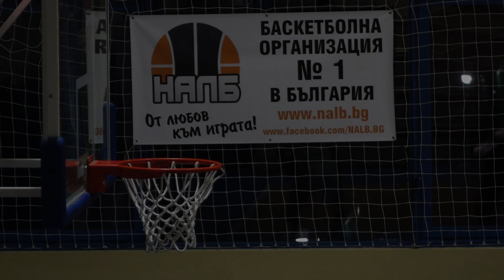НАЛБ: Интересно видео от мача Олд Старс 22 - Хелга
Представяме интересно видео от мача между отборите на Олд Старс 22 и Хелга, проведен на 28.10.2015 година в зала Овергаз Арена в София. Срещата представлява двубой от петия кръг на първенството на Националната аматьорска лига по баскетбол за сезон 2015/2016, първа дивизия. Видеото ни беше изпратено от фен, който се казва Иван Димитров и на когото благодарим сърдечно!